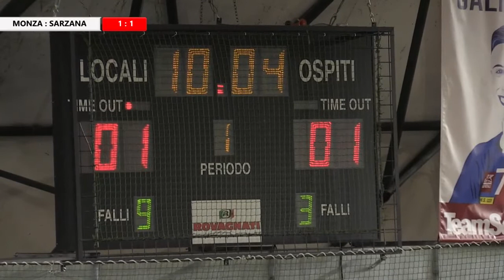15 - TeamServiceCar Monza x Credit Agricole Sarzana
hockeypista - Serie A1 - 15a giornata - TeamServiceCar Monza x Credit Agricole Sarzana - sabato 4 gennaio 2020